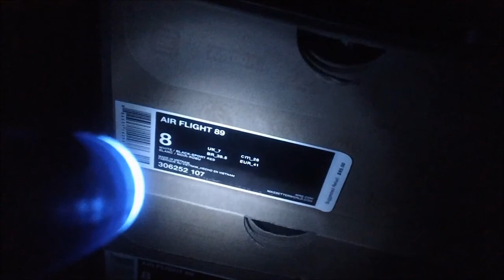VLOG 10/31/12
vlog